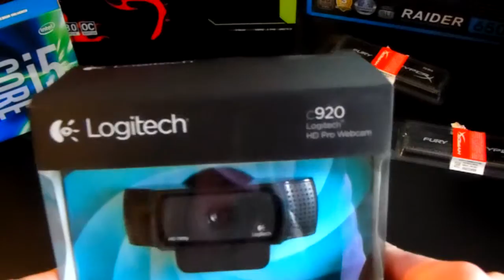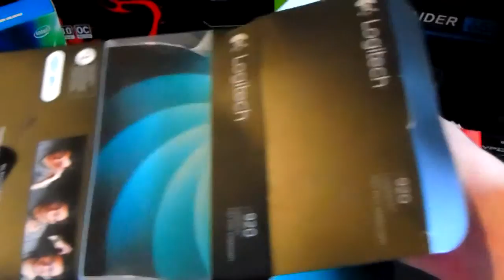Unboxing/Impresii Webcam Logitech HD Pro C920(limba romana)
Specificatii

Rezolutie maxima streaming in Skype utilizand ultima versiune disponibila aprogramului : Full HD 1080p
720 p, rezolutie suportata in majoritatea clientilor de tip messenger
 Inregistrare Full HD ( 1080p) utilizand un sistem/laptop cat mai puterniuc posibil si eventual cu o rezerva suficienta de spatiu pe HDD pentru ca in format losless camera inregistreaza fisiere cu marimi considerabile
Compresie video H.264 – cam cea mai raspandita consumer level in ziua de azi, usor de editat.
Obiectiv Carl Zeiss cu autofocus
Microfoane stereo cu anularea zgomotului ambiental
Corectare expunere, luminozitate, white balance
Conexiune USB 2.0, compatibila inclusiv cu USB 3.0
Sistem de prindere universal compatibil cam cu orice display , inclusiv anticele CRT-uri.
Software de control ( pan, zoom, tilt – toate bazate pe zoom digital, nu optic sau motorase de miscare )
Posibilitate de capturare foto
Face Tracking, Detectare a miscarii